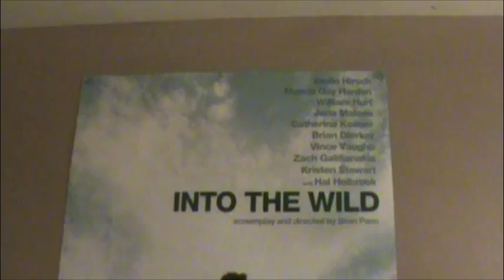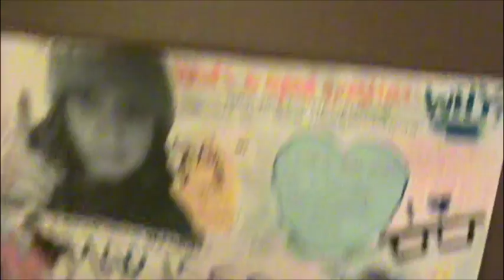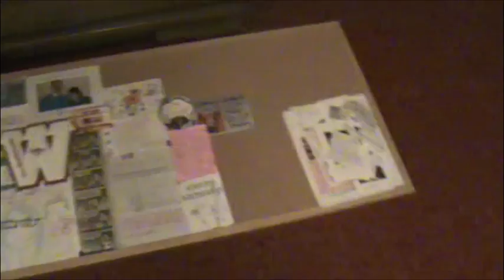ROOM TOUR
Nora wanted me to post this so I did. :D
This is the room at my mom's house!